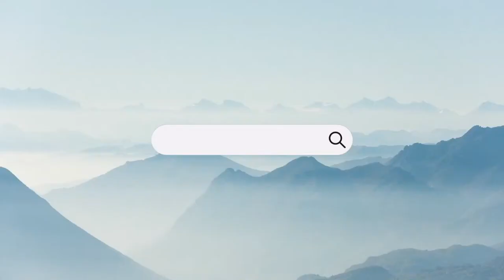What is Church Deliverance?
What does "deliverance" mean in the context of the church? Watch Ken's answer and catch the entire Q&A session here: